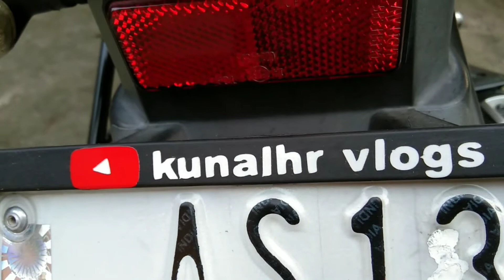Vlogs By Puwali || ঘৰৰ বগৰী খাই টেঙাত Mukh বেকা hoi Jai Bt Khabo Baad Nidiye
Gharr bogori pokba a dia nai khuwa Start korilei mane suwali bur u j emn tenga khbo pare